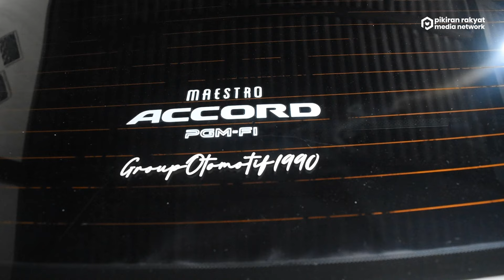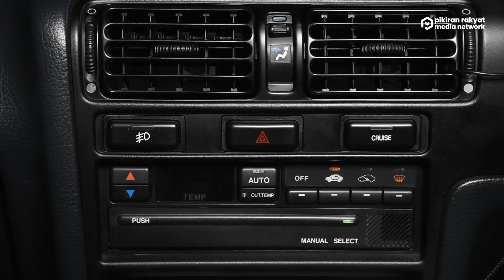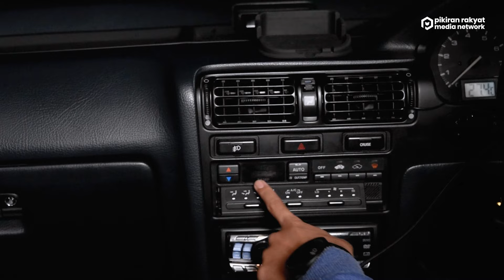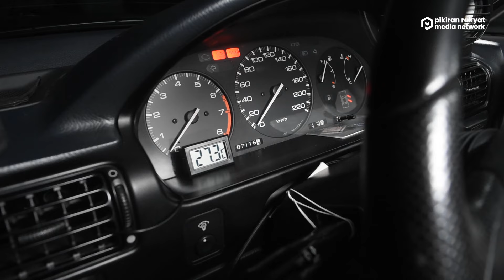OTOKIR #2: HONDA ACCORD MAESTRO BIKIN KANTONG BOCOR?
Honda Accord Maestro Bikin Kantong Bocor? Yuk nonton full videonya di OTOKIR setiap hari Minggu jam 16.00